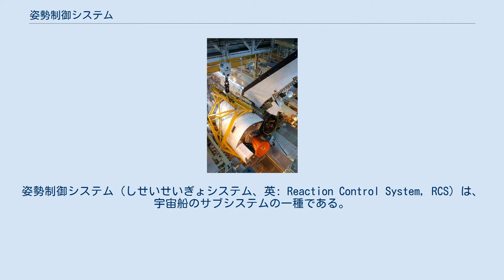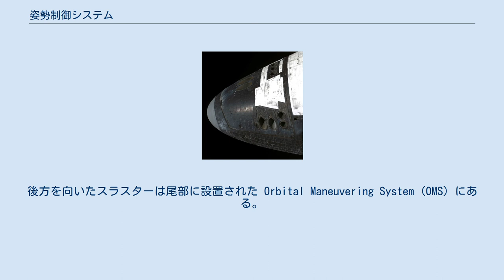姿勢制御システム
姿勢制御システム（しせいせいぎょシステム、英: Reaction Control System, RCS）は、宇宙船のサブシステムの一種である。
その目的は姿勢制御と操縦である。
RCSは、任意の方向に若干の推力を与えることができる。
また、機体の回転を制御するトルクを発生する。
主エンジンが1つの方向にしか噴射できないのとは対照的であるが、もちろん主エンジンの方が強力である。
 RCS は、大小のスラスターを組み合わせて構成され、複数のスラスターを同時に噴射することで様々な方向への推力を得る。
 姿勢制御システムが使われるのは次のような場合である。
 宇宙船に搭載される燃料は限られており、補給できる可能性も少ないため、燃料をなるべく消費しない姿勢制御システムも開発されてきた。
対地同期軌道の軌道維持には、DCアークジェット、イオンスラスタ、ホールスラスタといった高比推力の電気推進が使われることもある。
方向制御にモーメンタムホイールが使われた例もある。
 アポロ月着陸船のRCSブロック スペースシャトルのノーズ部にあるRCSスラスタ群 整備のために取り外されたOMS 機体速度を変化させる変換スラスターの配置には、機体の向きや回転を変更する方向転換スラスターにはない重要な制約がある。
変換スラスターの噴射方向の直線が機体の重心を通るようになっていないと、その機体は噴射によって回転を始めてしまう。
好ましくない回転を始めた機体で、自動的にスラスターを噴射して回転を止めるという方式を採用した例はなく、手動での制御が必要である。
このような制約があるため、変換スラスターは方向転換スラスターに比べて配置できる位置が限られている。
 アポロ計画の指令・機械船と月着陸船には、外部ブロックとしてグループ化された4つの変換スラスター群があり、速度変更や方向転換に使われていた。
他にもその2つの役目を別々のスラスター群で行う設計もある。
 マーキュリー計画とジェミニ計画では、先端部に2つのノズルのグループがあり、噴射ガスが外部に排気されるスロットが切られていた。
これらのスラスターは再突入ロケットや他のモジュールを投棄した後にのみ使われ、再突入時の姿勢制御にのみ使われるもので、速度を制御することはできない（実際、マーキュリーには速度を変化させる機構は全くなかった）。
同様に、アポロとソユーズの指令船ではスラスターはグループ化されていない。
 ジェミニとソユーズでは、1対の変換スラスターが後部に配置されていた。
また、重心付近に同様の対の反動スラスターがあり、前方と外側を向いていた。
これらは宇宙船が回転するのを防ぐよう対で作動する。
横方向のスラスターも重心付近に配置されているが、ジェミニでは各方向に1つのエンジンしかなく、ソユーズはこれも対で配置していた。
これらのエンジンは方向制御を意図したものではない。
その用途にはジェミニもソユーズも機体後部にエンジンを持っている。
ジェミニは相対的に質量が小さく、スラスターだけで軌道を変更可能であった。
 ソユーズの後部には太陽電池パネルと並行な方向にスラスターが配置されていた。
このスラスターは太陽電池パネルが太陽の方向を向くように制御するのに使われた。
このスラスターがないと、コンピュータが常にパネルの方向を制御する必要があった。
機体の回転は逆側のスラスターを使って制御される。
 X-15 や NF-104A は航空機としての制御が不可能な高度にまで到達するため、宇宙での運用を意図していない翼付きの乗り物のためのスラスターの配置を基本的に確立した。
すなわち、これらは姿勢制御スラスターしか持たない。
縦揺れと偏揺れ用のスラスターは機首（コクピットの前）に配置されていた（通常はレーダーがある位置）。
横揺れ用スラスターは翼端に配置されていた。
X-20でもこのパターンが踏襲された。
 スペースシャトルでは、これらよりも多数のスラスターが配置され、軌道上でのランデブーに使われている。
機体下面は耐熱タイルが敷き詰められているため、機体の下方向を向いたノズルは無い。
後方を向いたスラスターは尾部に設置された Orbital Maneuvering System (OMS) にある。